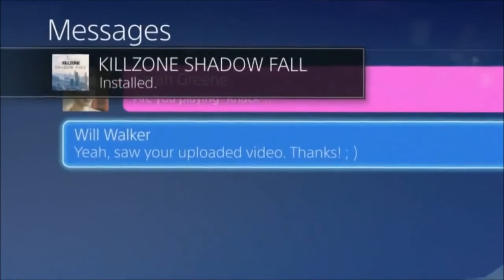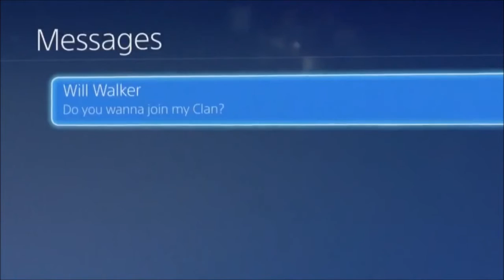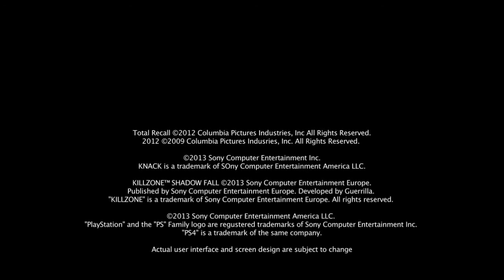PlayStation 4/PlayStation 3 Controller/Console comparison, Interface Trailer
Seeing as I did this for the Xbox, I thought I may aswell for the PS4.

Outro: Rogue - Adventure Time